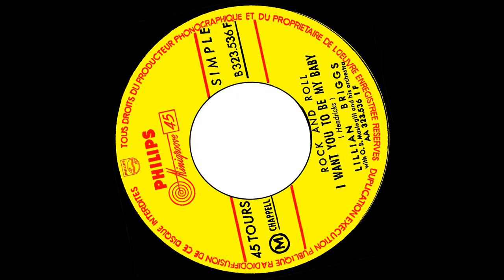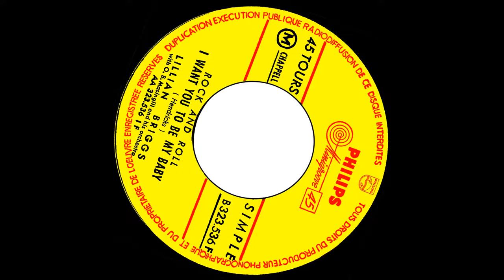Lillian Briggs zvid I Want You To Be My Baby 1955 stereo p